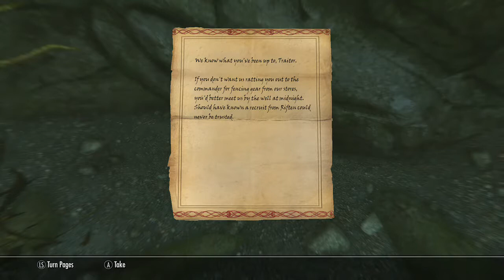Finally Made It To Riften !!! - SKYRIM Pt. 149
It's been a long road, but I finally made it to Riften! AND LOCK PICKS STILL HATE ME... -- Watch live